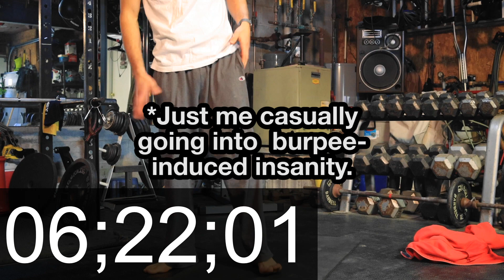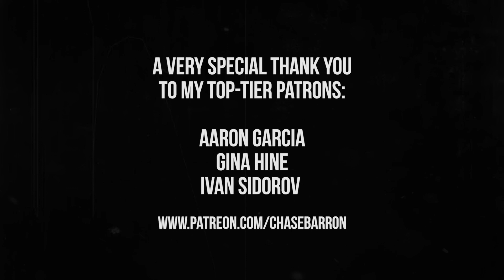100 BURPEES for time... twice! My improvement after 30 days of 200 burpees (Grease-the-Groove style)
I did 100 burpees on Christmas Eve. I did 100 more burpees on Jan 31. And I did 6,000 burpees in between. LOL. Here's what happened. I'm releasing this video just to post something ugly, unpolished, and real. I hope you enjoy the agony while I continue to edit the more polished "30-Day Challenge in-review" video - coming soon!

Most of my videos are shot on a Canon 90D (24mm and 50mm lenses). They may also feature shots from the DJI OSMO and Canon T3i. Additional audio captured by the PreSonus M7 and/or Zoom H1. This video was edited in Adobe Premiere Pro.

CONTENT:
I may also include screen-captures of other YouTube videos which will be credited on screen.

TALENT:
Chase Barron as "Chase"
Maebell Snow Barron as "Puppy 1"

INQUIRIES?